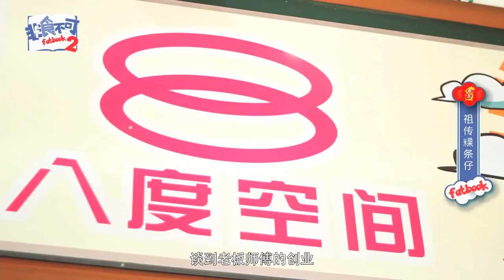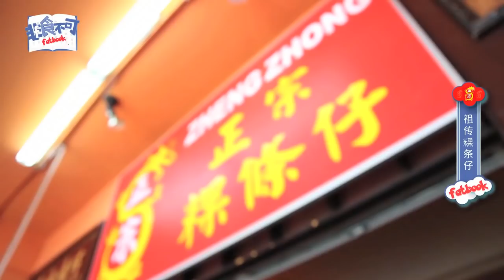《非食不可2》第三十二集 祖傳粿條仔 《第二系列完结篇》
美食，也是一种传承的代表。
传承着一种精益求精，传承着一种对味道的倔强。
而这一间果条仔的传承，不是父与子，而是师与徒的传承。

位于TAMAN GAYA的正宗祖传果条仔使用的是潮州式浓稠的卤汁来塑造出特有的果条仔风格，他们主张自助式的选择配料，吃多少拿多少，依据你的心情做选择，让你不管在什么价位，都可以吃到多样化的配料选择，感受卤汁带来的香醇口感

正宗新祖传果条仔
地址：60,Jalan Sasa 4, Taman Gaya